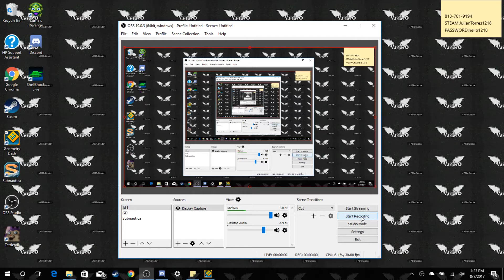Rubrub plz fix this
Look closely at the duals. you'll see wut i mean.